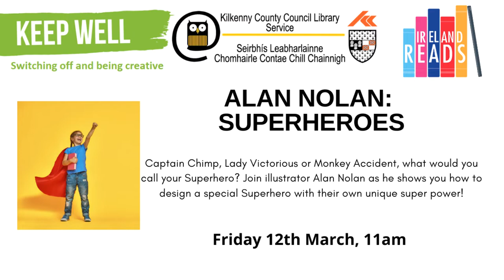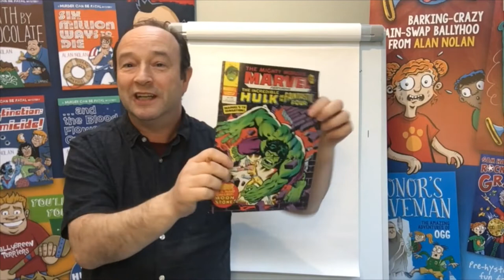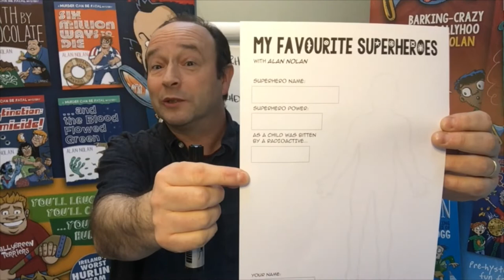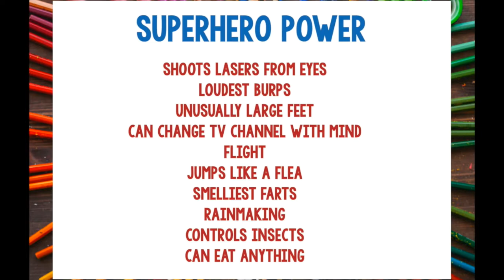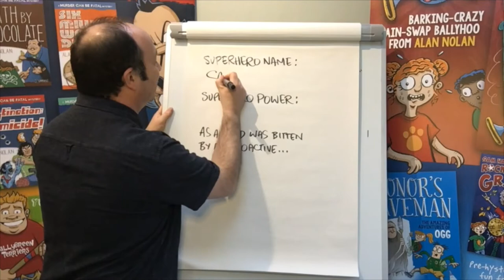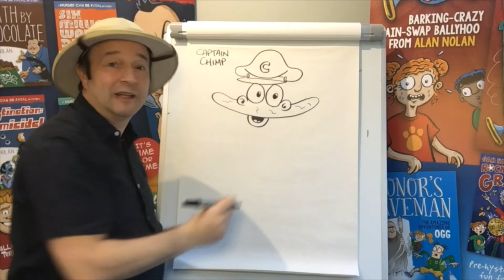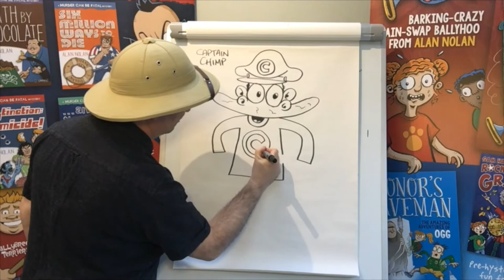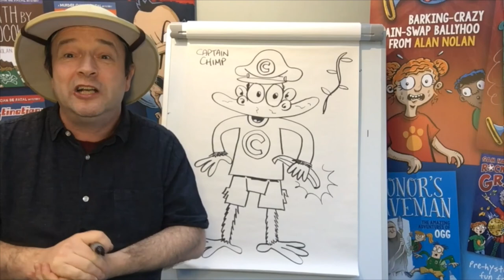Kilkenny Library: Ireland Reads Children's Series - Superheroes with Alan Nolan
Captain Chimp, Lady Victorious or Monkey Accident, what would you call your Superhero? Join illustrator Alan Nolan as he shows you how to design a special Superhero with their own unique super power!

This is part of our Ireland Reads Programme  and Keep Well Campaign.